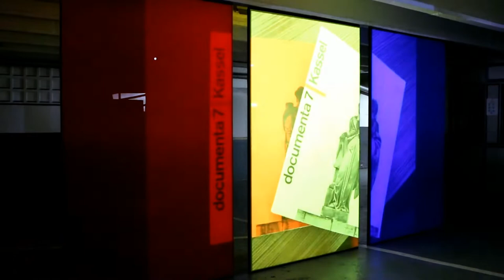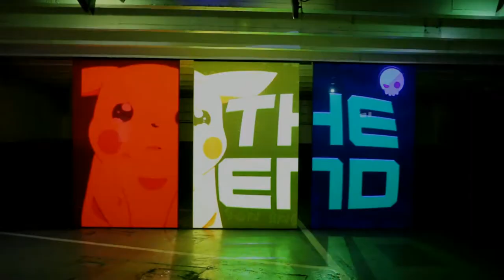The Ends of Painting, Pascal Dombis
Algorithmically composed video installation on 3 screens : 4.50 × 2.50 m (total)

As from today, painting is dead.
This sentence was pronounced nearly two centuries ago, in 1839, by the painter Paul Delaroche when he discovered early photographs marking the obsolescence of painting in such a context. And throughout the modernist era, the death of art warrant has been an ongoing topic in art and has been regularly reenacted. Alexander Rodchenko 100 years ago, on the occasion of the 1921 exhibition of his famous three monochrome paintings, resumed his death warrant:
I reduced painting to its logical conclusion and exhibited three canvases: red, blue and yellow. Then I affirmed: it's all over.
Pascal Dombis’ The Ends of Painting is a site-specific installation which questions this issue of the multiple ends of painting and alludes to all the "ends of ..." that characterizes our current times: the end of art, the end of man, the end of civilization, the end of politics, the end of history and of course the end of the world.
For several years, Pascal Dombis has been collecting images from Google Image Search, by googling “the end of painting” on a routine basis, leading to an accumulative data of hundreds of thousands of images. He then makes a selection, only to retrieve two series of images, one composed of images of paintings and artworks, and another with images that are offbeat, ironic, memes, and which form a representative set of the internet culture.
From this selected images database, Pascal Dombis develops an algorithmic broadcast system that projects these images randomly by juxtaposing them, melting them into one another, hybridizing them, while producing flickers and glitches. This infinite video flux, without any beginning or end, is projected on 3 vertical screens, red, yellow and blue, echoing Rodchenko's triptych.
The installation addresses the issue of ends that never end with the approach of an apocalypse already behind us.
Everything has always already starting and everything is always coming to an end (1)
(1) Jean Luc Nancy & Federico Ferrari, La fin des fins, 2018
Video software: Claude Micheli